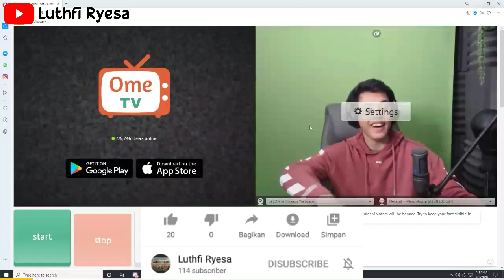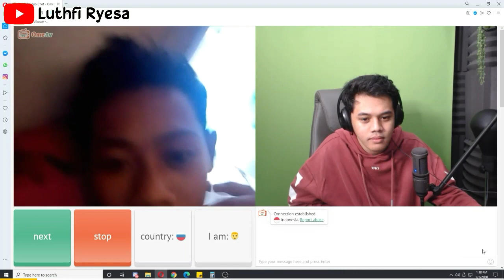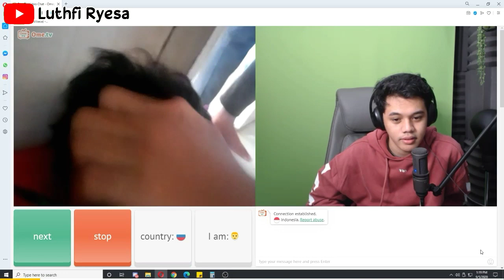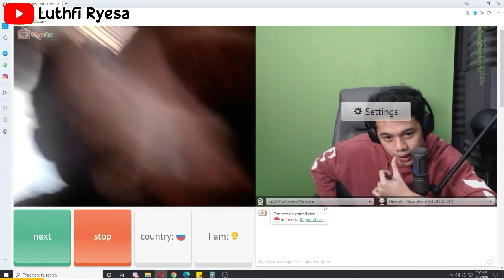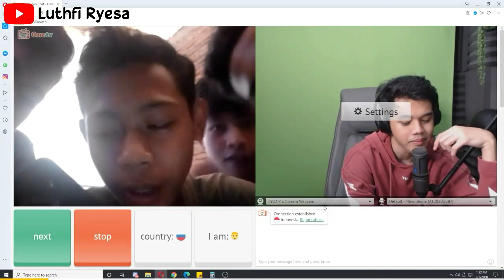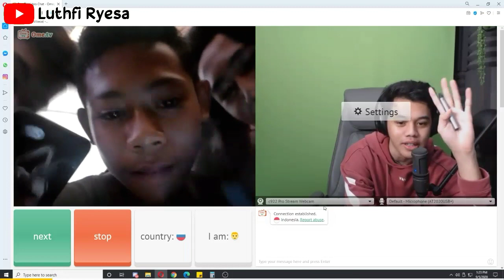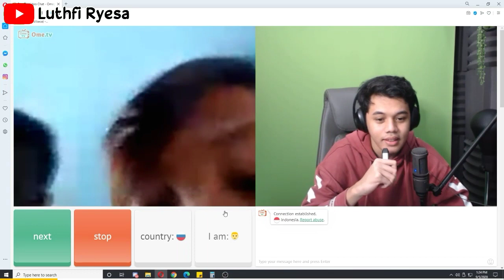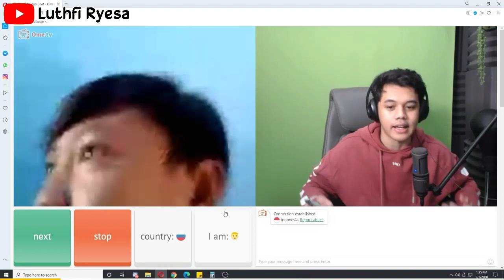OURA MAIN OME TV KETEMU BOCIL EPEP! AUTO MINTA GIFT ALOK!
Add My Acount Mobile Legends
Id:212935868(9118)